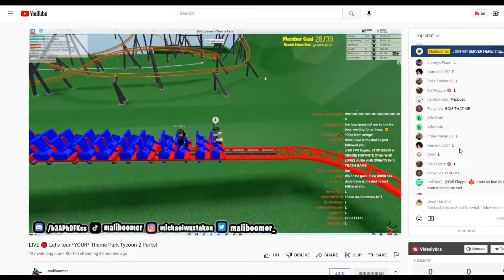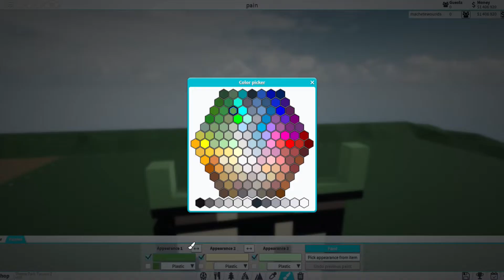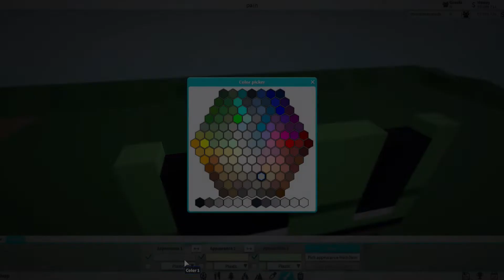i STOLE from maliboomer roblox theme park tycoon 2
thanks for the NFT maliboomer totally didnt steal it

Messing around in different fun games other then Roblox TPT2 theme park tycoon 2 and attractions and mega park with text to speech , in roblox let me know if you want to see me playing popular games from roblox or tiktok like adopt me or meep city , mocap tiktok dances , or piggy, or any other game you like for more family friendly roblox videos. yes i made the simpsons ride in tpt2 video